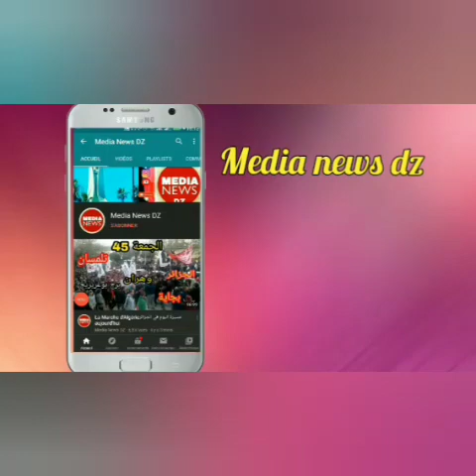شاهد لأول مرة صور شهداء الجزائر بوجوه متحركة 🛑 Les martyrs d'Algérie aux visages mouvants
شاهد لأول مرة صور شهداء الجزائر بصور متحركة 🛑chohada d'Algérie en video
Les martyrs d'Algérie  aux visages mouvants
شاهد لأول مرة صور شهداء الجزائر بوجوه متحركة
صور متحركة لشهداء الجزائر

كيف تحولون صور أحبائكم القديمة إلى مقاطع فيديو واقعية متحركة تنبض بالحياة❓

العربي بن مهيدي زيغود يوسف العقيد لطفي ديدوش مراد عمر الصغير علي لابوانت حسيبة بن بوعلي أحمد بوقرة مصطفى بن بولعيد العقيد عميروش  كريم بلقاسم عبان رمضان أحمد زبانة سليمان عيشور